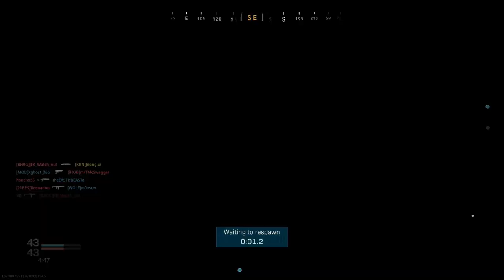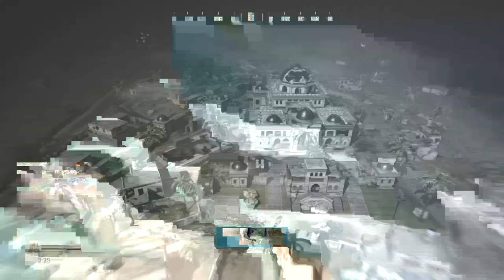Shoota027 hunting in cod challenge